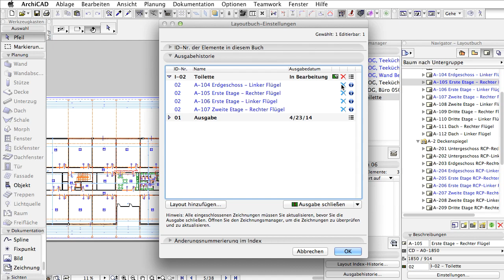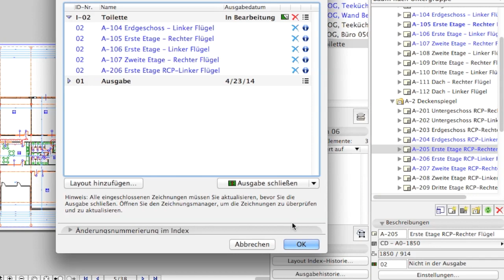Layouts im Navigator zu Ausgaben hinzufügen und Layouts von Ausgaben entfernen